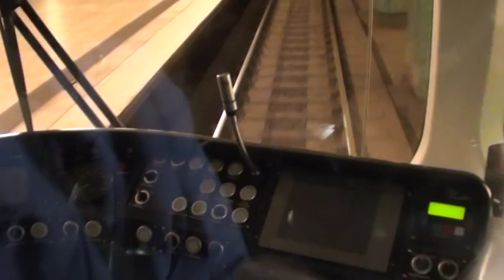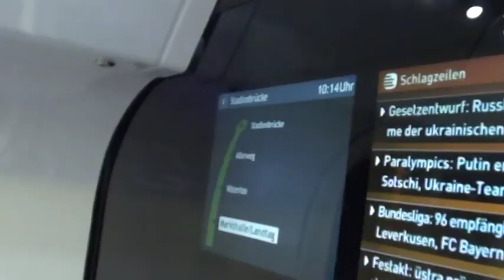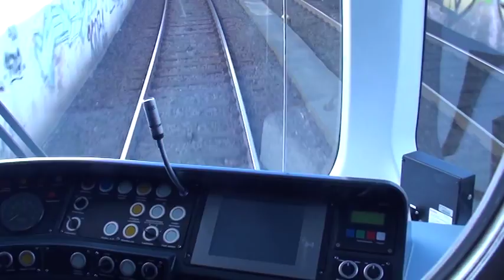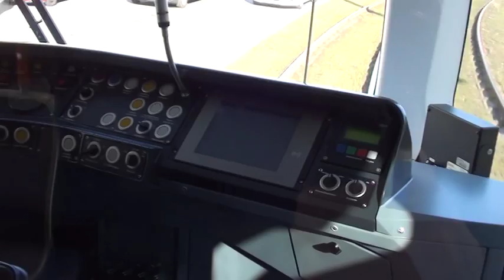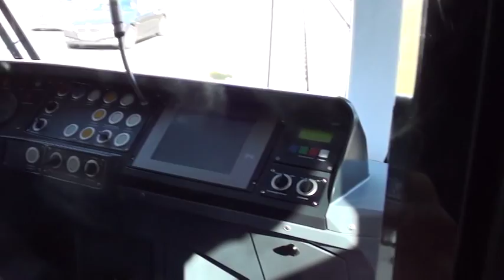Mitfahrt im TW3000 (Vom Hauptbahnhof bis zur Stadionbrücke)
Aufgenommen am Hauptbahnhof am 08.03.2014.
Wagennummer: 3001